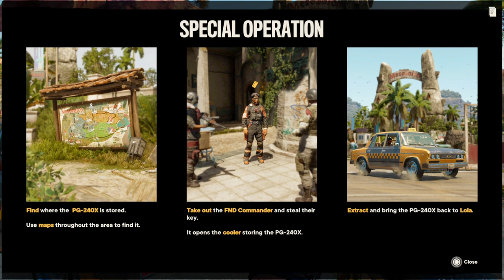Far Cry® 6- Episode 14